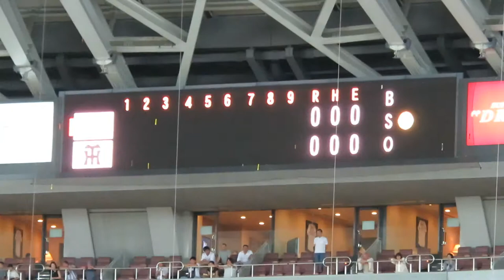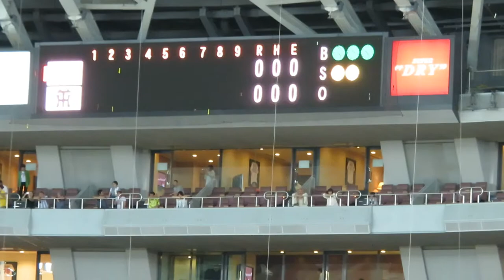H30.08.15 広島×阪神 ９回表 2死ﾗﾝﾅｰ無し 田中：三ゴロ 京セラドーム